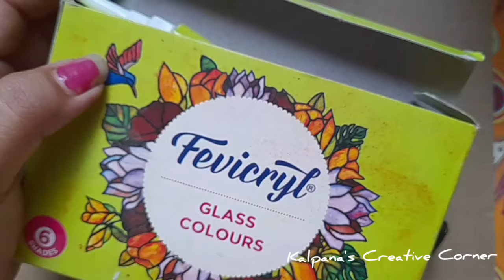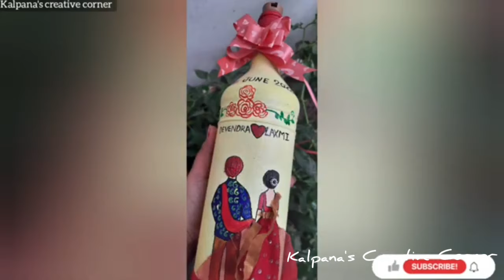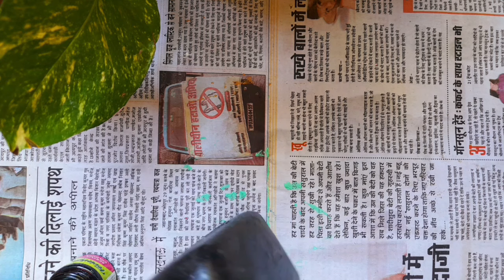9 Unique Bottle Art | कबाड़ से जुगाड़ | Wine Bottle Craft | Small Glass Bottle arts For Beginners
9 Unique Bottle Art | कबाड़ से जुगाड़ |  Wine Bottle Craft | Small Glass Bottle arts For Beginners

Acrylic color

Painting On Stone

How to make planter

Glass Bottle Lamp Using

Simple Glass Bottle Painting Designs

Buddha Watercolor painting

Piggi Bank Decoration Idea

Buddha Watercolor painting

Timestamp 🥰

0:00 - Intro

0:05 - DIY Bottle Art | Glass colours | Stained Glass Bottle Painting Designs

7:57 - Very Easy Bottle Art | Antiquity Blue Bottle Art | Simple Bottle Art Design Ideas | Bottle Painting

18:18 - Vintage Bottle Lamp/Bottle Lamp/Bottle With Lights/Rustic Bottle Lamp/Bottle Lamp Decoration Ideas

29:46 - Sauce Bottle Reuse Ideas | Beautiful Easy Bottle Lamp

33:40 - DIY Valentine's Day Gift Idea |Easy glass bottle Art | Glass Jar decoration ideas | Handmade Gift

38:37 - Customized Couple Gift Ideas | Couple Bottle Lamp | Bride Groom Design | Wedding Gift Ideas

43:25 - DIY Bottle Painting | BottleArt | Indian Traditional Pichwai Painting On Glass Bottle

49:27 - A Girl With Balloons | Clay bottle art | Bottle decoration ideas | Plastic Bottle Reuse Ideas

54:18 - DIY Bottle Art Painting | Tribal Art On Bottle

59:59 - Old Hand-painted Small Glass bottles